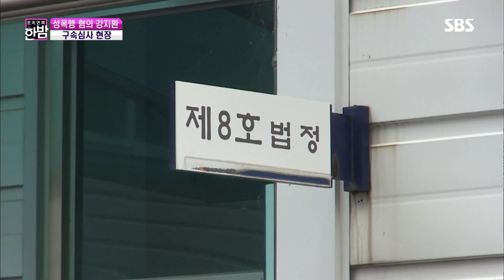“오빠로서 미안하다” 강지환, 피해자들에 한마디! @본격연예 한밤 118회 20190716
강지환은 피해자들에게 할 말이 없냐는 취재진들의 말에 오빠로서 너무 미안하다는 말을 한다.